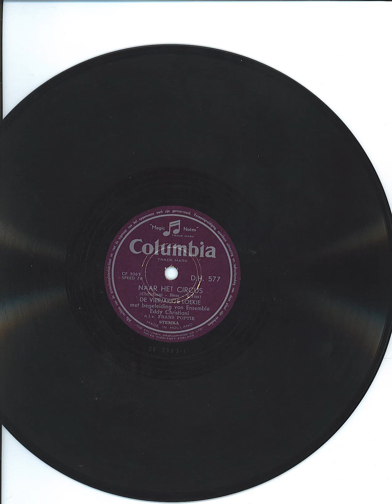Eddy Christiani & 4 Jarige Loeki Naar Het Circus 1954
Wikipedia
Eduard (Eddy) Christiani (Den Haag, 21 april 1918 – Aalsmeer, 24 oktober 2016) was een Nederlands gitarist en zanger, componist en tekstschrijver. Christiani was tot 2010 nog actief als zanger, al trad hij sedert 2008 niet meer in zalen op.
Christiani staat in de Nederlandstalige levensliedtraditie, maar naast Lou Bandy en Willy Derby waren ook verschillende soorten Amerikaanse amusementsmuziek van invloed op zijn stijl. In 1939 was hij de eerste Nederlandse (en mogelijk eerste Europese) artiest die een elektrische gitaar (Epiphone model Electar Model M) bespeelde. Zijn gitaarsound werd bepalend voor het geluid van het Orkest Frans Wouters (met John de Mol op accordeon en Theo van Brinkom op viool). In 1941 nam hij als eerste Nederlandse gitarist een elektrische gitaarsolo op in Ons Gebouw in Hilversum. The Windmill was een door hemzelf geschreven instrumentaal nummer.
In 1943 moest hij wegens problemen met de Kultuurkamer onderduiken en ging hij naar België. Na de bevrijding van Brussel ging Christiani spelen in een Engels legerorkest, de Army Troupers. Achter de frontlinies trok hij mee Duitsland in. In Bonn kon hij zich aansluiten bij de beroemde Cold Stream Guards (The Guards Divisional Dance Orchestra). In Hamburg trad Christiani als gastsolist met zijn elektrische gitaar op voor de British Forces Network (BFN). In 1946 keerde hij terug naar Nederland.